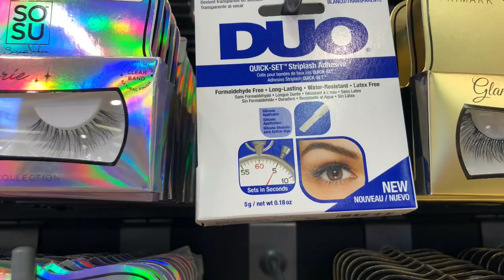دوزوا معايا اليوم 🌼دويرة فبريمارك 🌼طاجين بالكفتة والخضر 🌼vlog